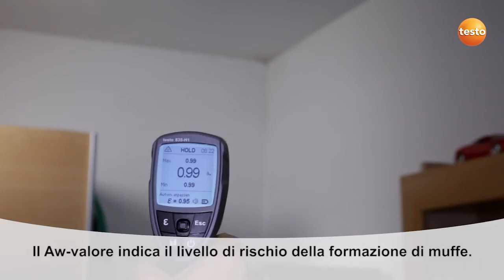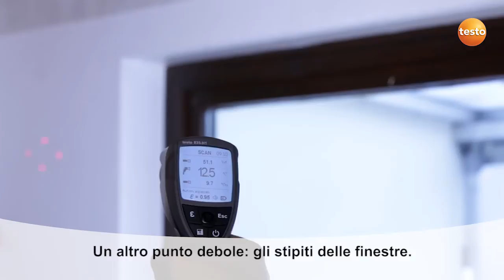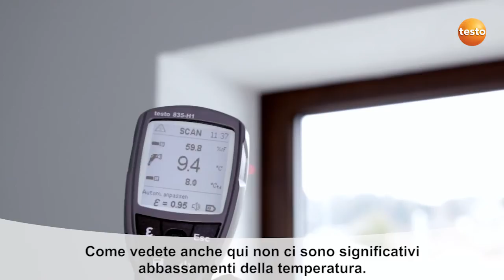Ricerca delle aree a rischio muffe con il termometro Infrarossi testo 835-H1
Scopri come è semplice controllare le zone a rischio muffe e condense con il termometro a infrarossi testo 835-H1.

Testo SE & Co. KGaA nasce nella Foresta Nera nel 1957 e ad oggi ed è presente in tutti i continenti con 30 filiali e oltre 80 partner commerciali. Numerosi sono i riconoscimenti che hanno portato Testo ad essere un punto di riferimento per la strumentazione elettronica portatile per la misura di temperatura, umidità, velocità e qualità dell'aria, gas di combustione, pressione.

Ma questo non basta, Testo investe moltissimo nella ricerca di nuove tecnologie e soluzioni per fornire prodotti e servizi sempre più completi. E'​ per questo che è nata la nuova divisione Solution che coniuga software, strumenti di misura e un pacchetto completo di servizi per fornire all'industria farmaceutica e alimentare una gestione affidabile e digitale di tutti i parametri di qualità.

Testo: la scelta sicura.